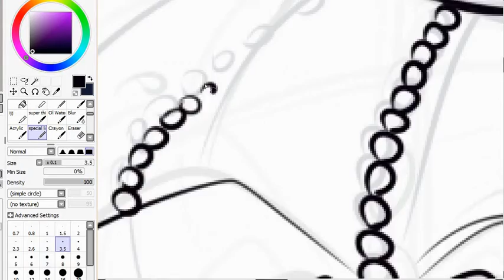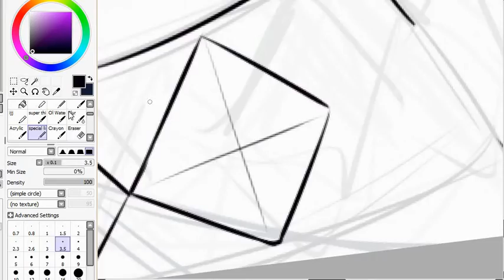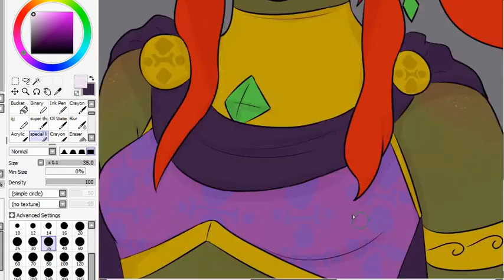Anime Style Attempt?